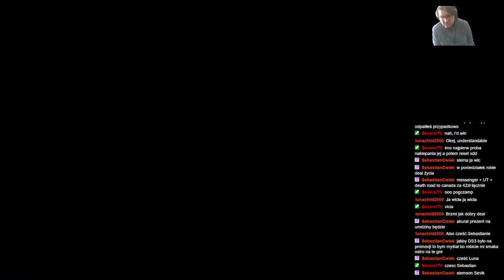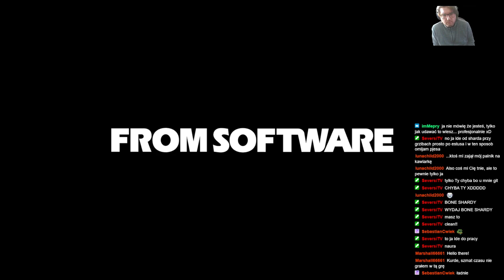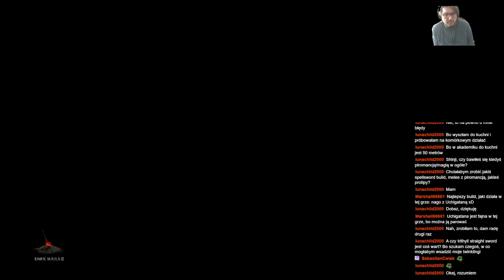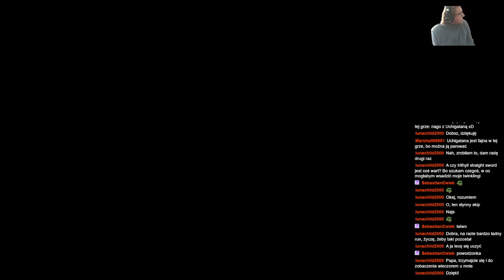Shinji archiwum: Shinji (nie)umie speedrunować DS3 Każdy egzemplarz jest spersonalizowany—15.03.2024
Jak jest na drugiej zmianie mogą być na 10:00
Streamy na: